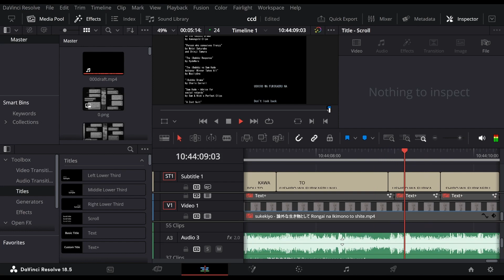THE POWER OF POWERFUL POWER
When layering audio, DO IT WITH POWERFUL POWER!

I'll be going over this a bit when I upload my DaVinci Resolve tutorial, which could be out by next week. For the record, I DID bring that additional audio track down by 3db. A thing that's useful about rendering portions of a project is that you can numerously AND quickly preview a section while also foregoing the mental clutter of the editor screwing with your perception of things. I found that the audio of the clip in the video was actually destroying the sound engineering, the quality of the recorded track, so I had to reduce the additional track. I probably wouldn't have been able to tell that this was a problem, if not for previewing that portion of the project.